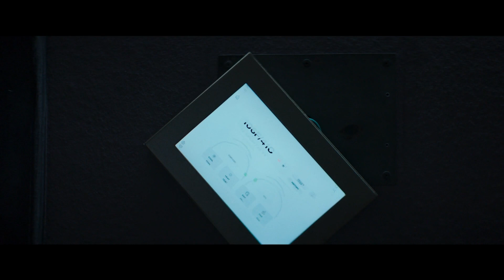Αποκλειστική πρώτη συνέντευξη με τον Willem Dafoe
Ο Θοδωρής Κουτσογιαννόπουλος συνομιλεί με τον Willem Dafoe, πρωταγωνιστή της πρώτης μεγάλου μήκους ταινίας του Βασίλη Κατσούπη, «Inside»